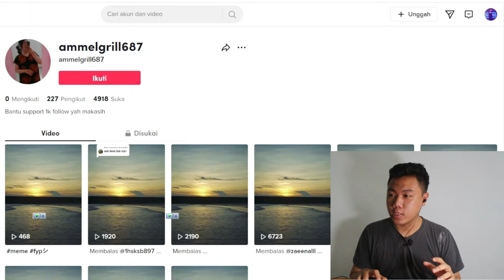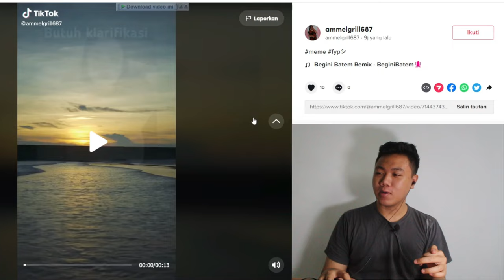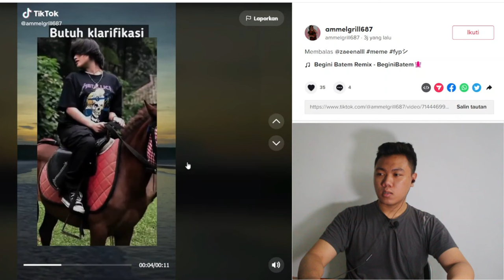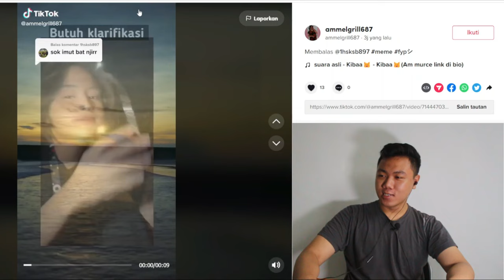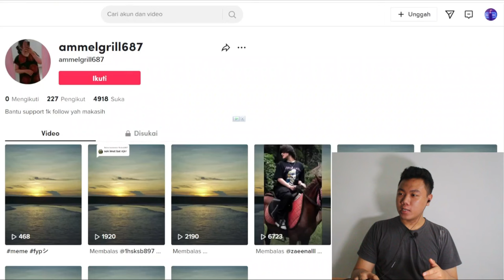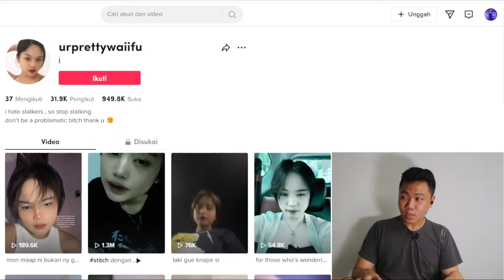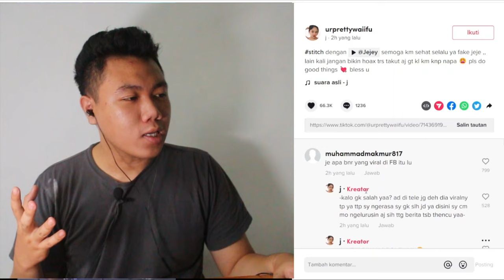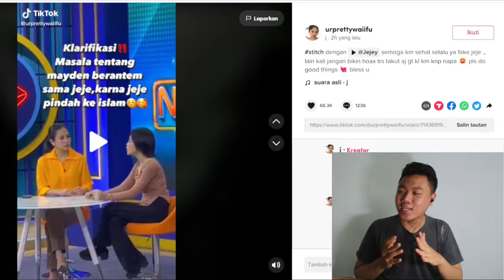JEJE SELEBEW VIRAL❗❗video Jeje 'Slebew' Di Unboxing. Waduh ! I FKR PROJECT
Thankyou ❤️
Upload
Senin - Minggu
Hastag
jeje,
jeje slebew,
jeje sadam,
jeje tiktok,
jeje saddam,
jeje atta,
jeje fuji,
jeje ngamuk,
jeje guitaraddict,
jeje adriel,
jeje dan roy,
jj royal,
jeje mabuk berat,
jeje adam,
jeje awal viral,
jeje adriel ayahnya meninggal,
jeje agama apa,
jeje abash,
jeje adriel gta 5,
jeje anak orang kaya,
jeje addict,
jeje artis sudirman,
jeje artis citayam,
a jejeg lan a miring,
a jejeg,
a jejeg a miring,
a jejeg tuladha,
a jejeg (o),
aku jeje,
atta jeje,
awal mula jeje terkenal,
artis jeje,
agama jeje,
jeje bonge,
jeje bilang slebew,
jeje bonge roy,
jejeboy,
jeje bertemu fuji,
jeje bonge slebew,
jeje balap vespa,
jeje brownis,
jeje bintang kehidupan mp3,
jeje by one lancelot,
b jj,
b jj j,
b jj j jj m-+*,
bonge jeje,
biodata jeje,
berita jeje,
balap liar jeje,
berita jeje terbaru,
bodyguard jeje di gaplok,
bonge jeje roy,
jeje citayam fashion week,
jeje cover,
jeje camargo,
jeje ciuman bibir,
jeje camargo e luciano,
jeje cfw,
jeje channel,
jeje cover full album,
jeje catwalk,
jeje cupang,
citayam fashion week jeje,
cover jeje,
cerita jeje,
cover jeje guitaraddict,
cara jalan jeje,
citayam jeje,
channel jeje,
cara jalan jeje slebew,
citayam fashion week jeje slebew,
ci vilmei dan jeje,
jeje dan fuji,
jeje di unboxing,
jeje dan sadam,
jeje di dorong polisi,
jeje dan atta,
jeje dan bengek,
jeje dan saddam,
jeje ditangkap polisi,
jeje dan muammar saddam,
jeje dan bonge slebew,
dj jeje slebew,
dj jeje,
dj jeje tiktok,
dj jeje jedag jedug,
dj jeje slebew tiktok,
dj jeje kane,
dj jeje zersofboy,
dj jeje viral,
dj jeje pargoy,
dj jeje fashion week,
jeje evos divine,
jeje emosi,
jeje evos,
jeje ehlija,
jeje emang gak ada obat,
jeje evos notnot,
jeje eka,
jeje evos street,
jeje efek gedang klutuk,
jeje eks sam,
ejejeje,
ejejejej ejderhası var roblox,
ejejejej ejderhası var gacha life,
ejejeje gülme,
ejejejej ejderhası var,
jejejeje indir,
ejejejej ejderhası var orijinal,
ejejej dj,
ejejejej ejderhası var 1 saat,
ejen ali,
jeje fashion week,
jeje fashion week citayam,
jeje full album,
jeje viral,
jeje fuji tiktok,
jeje fuji slebew,
jeje foto,
jeje fashion,
jeje feat shella ikhfa,
jeje fuji dan thoriq,
ff jeje,
fuji jeje,
film jeje,
film si jeje,
fashion week citayam jeje,
foto jeje,
film jeje slebew,
fuji gak terima thoriq diambil jeje,
film jojo dan jeje,
fuji vs jeju,
jeje guitar,
jeje guitaraddict full album,
jeje goyang tik tok,
jeje gak ada obat,
jeje guitaraddict cover,
jeje goyang,
jeje guitaraddict jkt48,
jeje guitaraddict seandainya,
jeje goyang pargoy,
jeje guitaraddict perih,
ig jeje,
ig jeje tiktok,
ig jeje slebew,
ig jeje kembaran fuji,
ig jeje viral,
goyang jeje,
gaya jalan jeje,
gaya jalan jeje slebew,
gaya jeje,
guru jeje,
jeje hamil,
jeje hots,
jeje zhuang,
jeje hamil klarifikasi,
jeje hadid,
jeje hadid tiktok,
jeje hotel,
jeje hot citayam,
jeje hari ini,
jeje hati hati dijalan,
h jeje pangalengan,
h jejen sayuti,
h jeje hidayatullah,
heavy rotation jeje guitaraddict,
hompimpa jeje,
harley vs jeje,
hati hati di jalan jeje,
hal l jeje,
haji jeje casper,
hilang ingatan jeje,
jeje icis,
jeje interview,
jj i like the move it dance,
jeje islam apa kristen,
jj i like the move it dance jj mieruko,
jeje ikut podcast,
jeje ibu,
jeje ingin hilang ingatan,
jeje ibunya,
jeje inches,
i jejeg i miring,
ibu jeje,
ibu jeje slebew,
icis jeje,
interview jeje,
ifan ts jeje,
interview jeje dan roy,
ini jeju,
ibu jeje minta pulang,
siapa it jeje,
jeje joget di depan umum,
jeje jalan,
jeje jasmine,
jeje jalan sendiri,
jeje jalan sendirian,
jeje joget pargoy,
jeje jeje,
jeje jkt48,
jeje jedag jedug,
jeje joki balap,
jeje kesurupan,
jeje ketemu fuji,
jeje klarifikasi,
jeje ke rumah ria ricis,
jeje kembaran fuji,
jeje kecil,
jeje kakak beradik podcast,
jeje ketemu mamanya,
jeje kamargo,
jeje ke rumah ricis,
kh jejen zaenal abidin sukabumi,
kh jejen syukrillah,
kh jejen,
kh jejen suryalaya,
kh jejen ciamis,
kh jejen sukabumi,
kh jejen al hikam,
kh jejen bazul asyhab,
kh jejen zaenal abidin,
kh jejen parung sapi,
jeje linces,
jeje